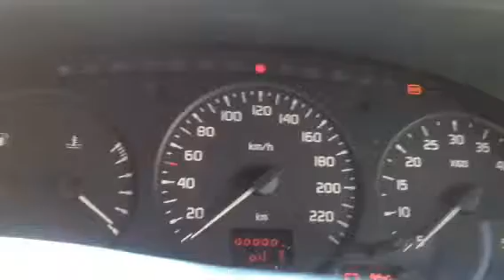65685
Renault Scenic